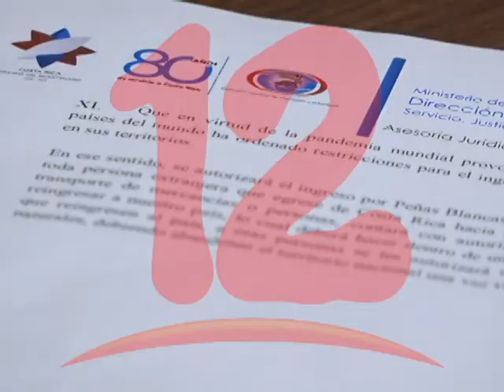Transportistas de carga pueden ingresar a Costa Rica sin Visa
Una disposición binacional ha permitido a transportistas ingresar a Costa Rica sin necesidad de Visa.